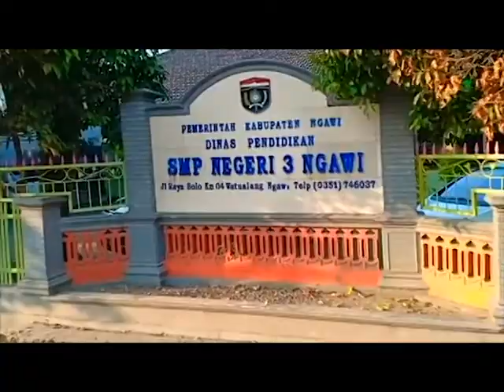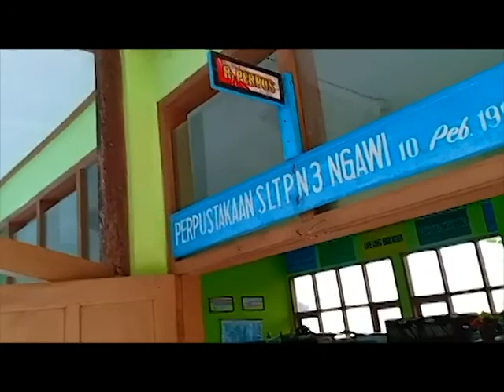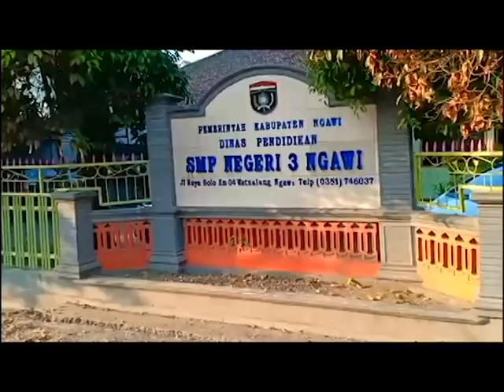Implementasi Pendidikan Karakter di SMPN 3 Ngawi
Vidio ini berisi implementasi pendidikan karakter di SMP Negeri 3 Ngawi Jawa Timur, semoga bermanfaat